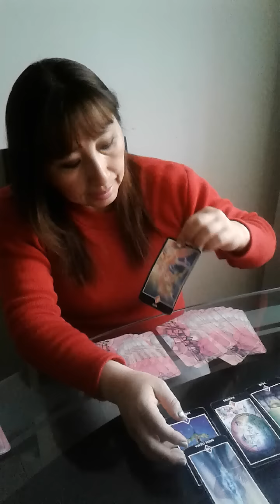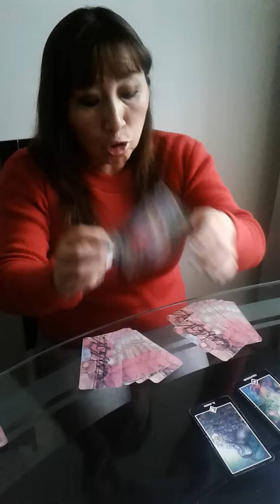Sagitario , Capricornio , Acuario y Piscis 31 de octubre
LECTURA DE TAROT CON AMATISTA SESIÓN DE 40 MINUTOS VÍA SKYPE O TELEFÓNICA INFORMES AL 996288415.